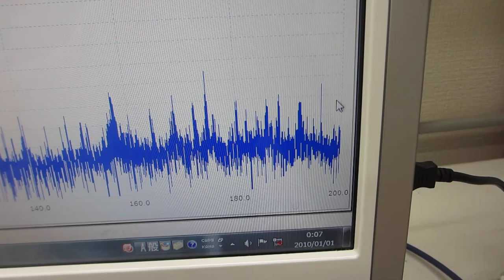超音波プローブの非線形制御技術（超音波システム研究所）